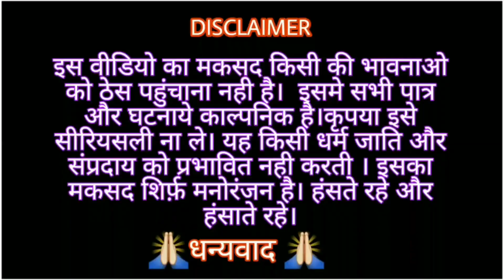😂😜 सारी के ब्याह के खर्च के लिए_गधड़िया ने बैचे आलू 320 रुपइया कट्टा😂😜 tweencraft_tweencraftchildren